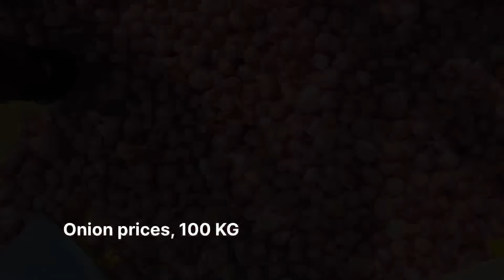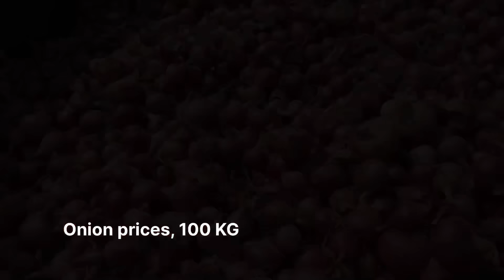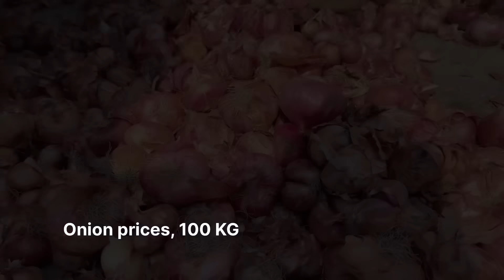21 May 2024 𝑶𝒏𝒊𝒐𝒏 𝑷𝒓𝒊𝒄𝒆𝒔 देसी प्याज़ के भाव,कांद्याची किंमत Ratlam Mandi Indian Onion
𝑶𝒏𝒊𝒐𝒏 𝑷𝒓𝒊𝒄𝒆𝒔 देसी प्याज़ के भाव,कांद्याची किंमत Ratlam Mandi Indian Onion

रतलाम कृषि मंडी में प्याज़ की नीलामी सुबह 9:30AM बजे प्रारंभ होती है ।

                  --सूचना--

किसान साथियों आपको इस बात का भी ध्यान रखना पड़ेगा कि रतलाम मंडी मे उपरोक्त सभी कृषि जिंसों का नीलाम हर महीने के दूसरे और चौथे शनिवार को मंडी में अवकाश रहता है इसलिए अपनी उपज को मंडी में नहीं लावे ।

                --सूचना--

धन्यवाद। 🙏🙏

Ramgopal Dhakad
Jago Kisan Channel